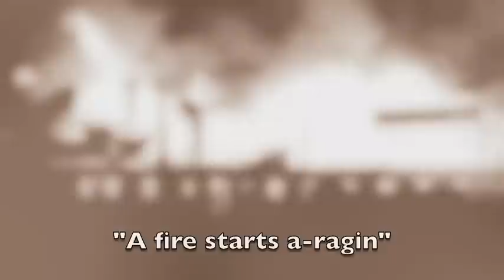Ballad of the Yarmouth Castle (Gordon Lightfoot cover)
This is Gordon Lightfoot's earlier sea disaster song from 1969.

There's a slight delay between the soundtrack and video, but I've done the best I could to get them to align correctly.

The song was originally performed and recorded for Gordon Lightfoot's 1969 live album "Sunday Concert" with United Artists.

The album is currently available in CD format on several labels.  The most significant is a 3 (?) disc set of all 5 of Lightfoot's earliest albums with United Artists.

If you want to download any of my songs you can do so easily by visiting my SoundCloud page here: